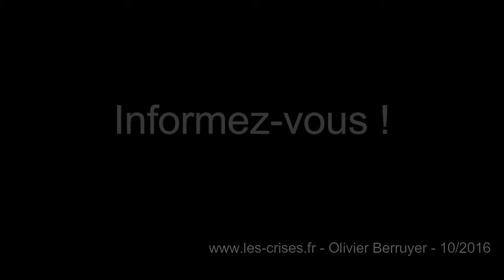Les terrifiantes menaces du chef d'état major des USA à la Russie et à la Chine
Romain 13 v 11 Cela importe d'autant plus que vous savez en quel temps nous sommes: c'est l'heure de vous réveiller enfin du sommeil, car maintenant le salut est plus près de nous que lorsque nous avons cru. 12 La nuit est avancée, le jour approche. Dépouillons-nous donc des oeuvres des ténèbres, et revêtons les armes de la lumière. 13 Marchons honnêtement, comme en plein jour, loin des excès et de l'ivrognerie, de la luxure et de l'impudicité, des querelles et des jalousies. 14 Mais revêtez-vous du Seigneur Jésus-Christ, et n'ayez pas soin de la chair pour en satisfaire les convoitises.